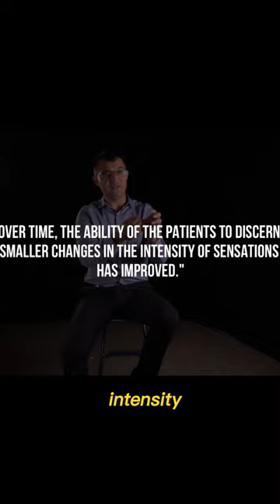Sensory feedback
We make tech videos.

On Blue Light Technology Shorts we post clips from our main channel. Stay to watch videos about mechatronics engineering, the metaverse, and deep tech. Learn about the latest ai news, technology news, and tesla news.